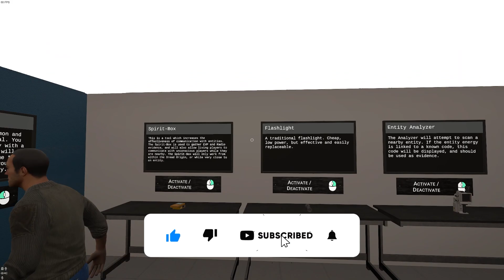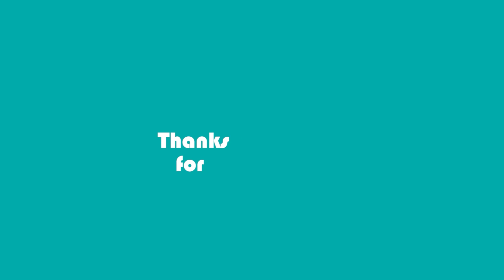Ghost Exorcism INC - Amateur Exorcism at the Cemetery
So close to a successful mission, but not quite!